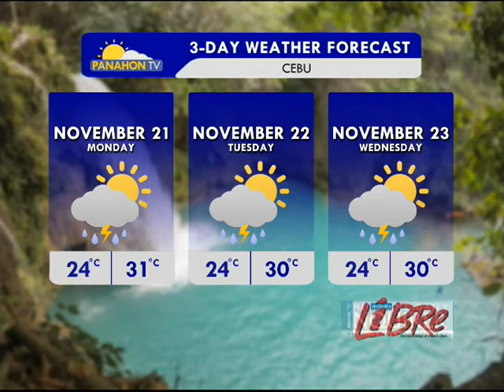Panahon.TV | November 20, 2016, 5:30AM (Part 3)